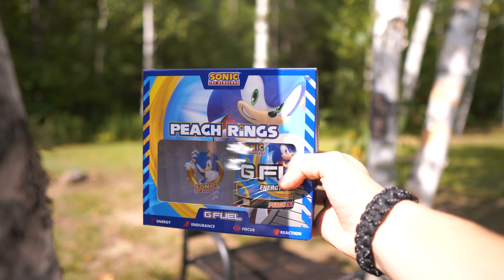MY FRIEND TRIES THE NEW " SONIC PEACH RINGS" G-FUEL FLAVOR! - DOES HE LIKE IT?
ADD ME ON SNAP    reid-tomasko

• I AM PARTNERED WITH STEELSERIES
CODE (SHOCK12)

SHOCK/REID
SAINT JOHNSBURY VERMONT
05819, USA

PARTS LIST!

RGB CUBE
RGB BULB
RGB STRIPS
3D PANELS
XLR INPUT
MONITOR MOUNTS
PIXEL ART SCREEN
HEX RGB LIGHTS
STREAM DECK
OLD BULBS

STEELSERIES GEAR

HEADSET Arctis Pro Wirelesss
KEYBOARD  Apex Pro
MOUSE  Rival 650 Wireless

- Shock Daddy